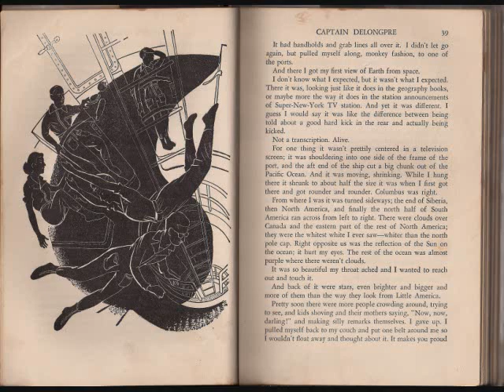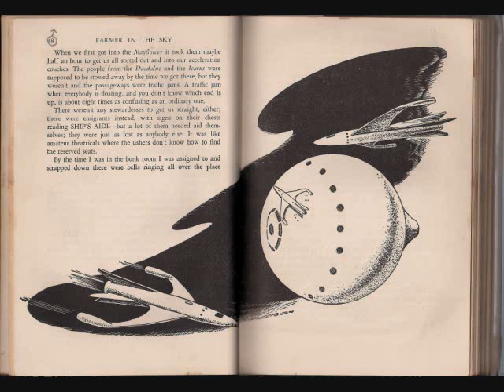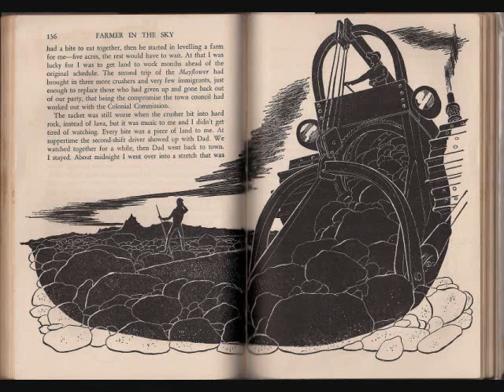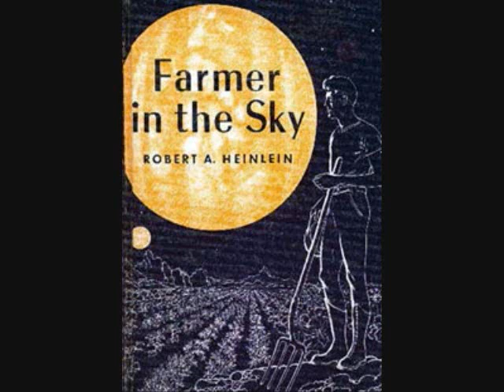A Review of Robert A. Heinlein's FARMER IN THE SKY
A Review of Robert A. Heinlein's FARMER IN THE SKY.  A review of Robert A. Heinlein's superb novel about pioneering and homesteading on another planet. High adventure in the Jupiter system.